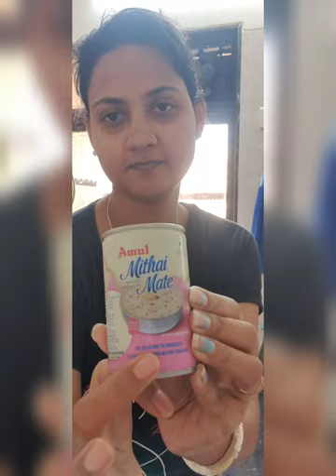malai coconut laddoo recipe 😍 so soft so yummy 👌🤤coconutladdoo recipe youtube ❤️